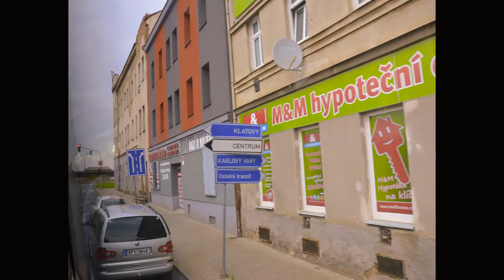Slideshow of my photos in Czech Republic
On 1 July 2016, I travelled to Czech Republic in Europe.

The first stop in Czech Republic is Prague. As a post-90s generation, Prague is a symbol I can't ignore in my life. It's "the mole's story", it's Kafka, it's "Prague square", they are the memories of me growing up. It's a land of mystery and vagrancy. It's the color of Bohemian soil. "When I wanted to express music in one word, I found Vienna; when I wanted to express mystery in one word, I just thought of Prague," Nietzsche said of the capital of the Czech Republic, Prague contains buildings of various periods since the 13th century. Literary and artistic youth can find endless resonance here.

At Prague, I checked out The Prague Astronomical Clock in Prague Square. At the time of sunset, the open-air cafe around the square recorded the trace of shadow diffusion. The soft setting sun shines on the building of the opposite Cathedral, allowing the crowd to shuttle and flow, the church stands still, and the light gradually spreads it from bright yellow to dusky yellow, then to dark red, until the light is turned on, the wall finally turns bright yellow, hanging at one end of the square like a wall cloth with the dark blue background. And I am the observer of this process. I sat opposite the cathedral and saw people coming and going, the setting sun setting in the West and the color changing in front of me. Although there were no "white doves with their backs to the setting sun", the picture was still "too beautiful for me to see".

Then, I went to see Kafka's former residence. The Golden Lane is composed of a row of small bungalows, each of which is painted with bright colors. From a distance, the Golden Lane is as small and delicate as the fairy tale world. Though leaning back to the cathedral, he did not touch the coldness and solemnity of the church at all. Instead, like a naughty child following an adult, he was in sharp contrast to that giant. It's no wonder Kafka is infatuated with this place. He only lived in Golden Lane for one year, but completed his outstanding work of the castle here. The strange, publicity and slightly melancholy and disorderly writing style shown in this work is Kafka's life state experienced in the corner between the tall castle and the lonely alley. By the way, Kafka's former residence is No. 22 Golden Lane. Now it's a small bookstore, and its main business is Kafka. Of course, Prague is not a pure Bohemian style distribution center. As a former European center, many heavyweight scientists in history have promoted the process of human civilization in Prague.

A day later, I travelled to Brno. Brno is the second largest city in the Czech Republic and the capital of South Moravia. It is an important industrial city and transportation hub in the Czech Republic. And the relationship between Brno and Prague has similarities between Shanghai and Beijing. It was a quiet when I passed through the interior of the tram in Freedom Square. At that time, Brno gave me the feeling of being small and exquisite. Although it is the second largest city in the Czech Republic, it is compared with the fast-paced Prague. The city rhythm of Brno is like a slow motion. Life here is easy and leisurely, and there is no place for hard work and busyness. Here you can see the local white-collar workers enjoying the sun and coffee, the local youth playing football in the street, the college students sitting under the sculpture with their books open, the housewives holding the paper bags stuffed with fresh fruits and vegetables and French sticks in their arms, as well as half or more tourists than Prague After I left Brno, I kept thinking about this small and exquisite city. Every time I remember it, a huge soft white cloud appears in my mind. When I poke it gently, the cloud shakes elastically, shaking off many colorful paper pieces and bits. Brno is such a city which gently carries all the beautiful secrets.

I must say that this was a pleasant experience to travel to Czech Republic in Europe for the first time.